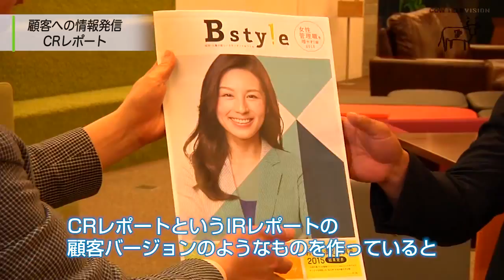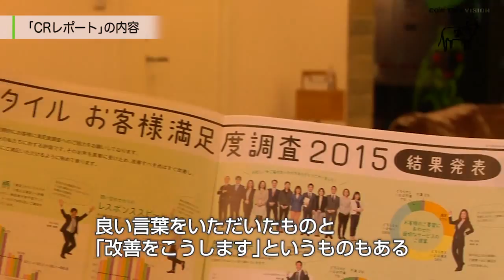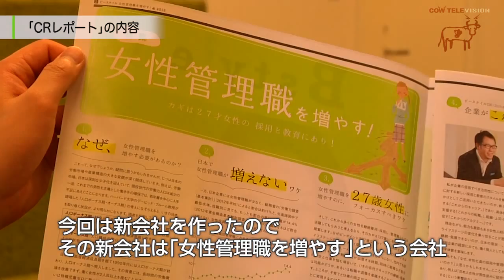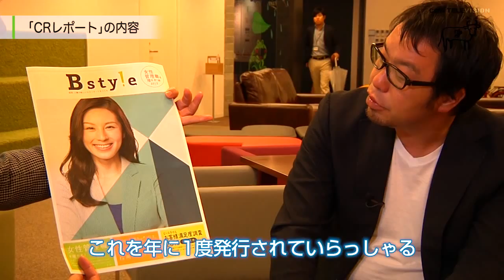【株式会社ビースタイル（4）】リーマンショックで得た気付き ビースタイルの情報発信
｢主婦の人材サービス日本一｣
■取材協力：株式会社ビースタイル　三原邦彦 社長
■事業内容：
 人材派遣事業･有料職業紹介事業･業務分析事業･業務請負事業･人材採用支援事業

▼シリーズ
・主婦の人材サービス 日本一の企業に潜入！（1/5）
・新しい文化を広げる ビースタイルの広報戦略（2/5）
・ビースタイルのサービスづくり ｢事実｣と｢感情｣（3/5）
・リーマンショックで得た気付き ビースタイルの情報発信（4/5）
・2社長体制 共同経営の秘訣 次世代へのメッセージ（5/5）